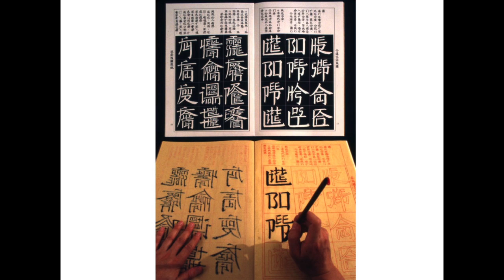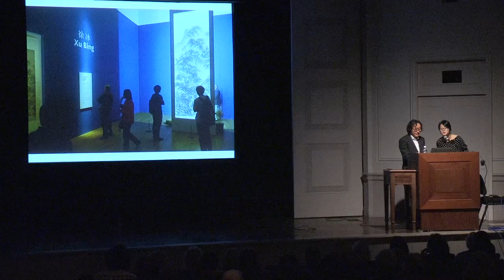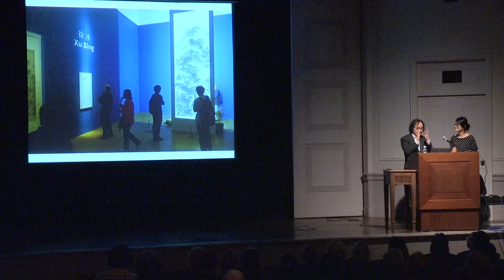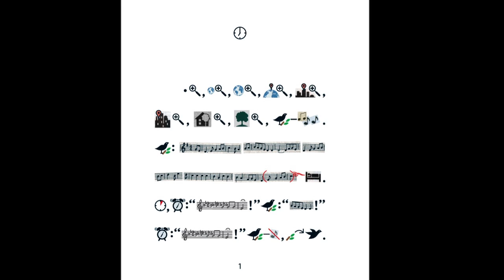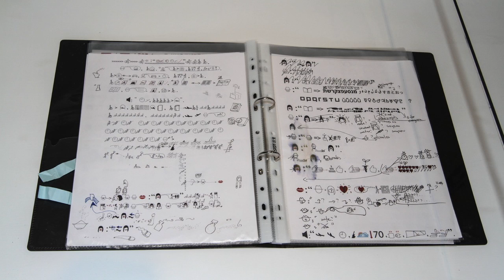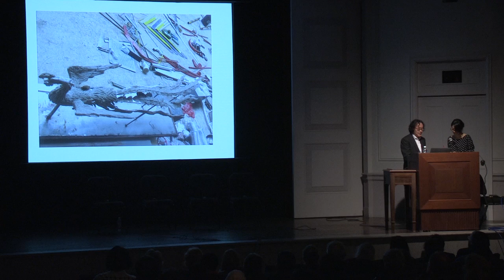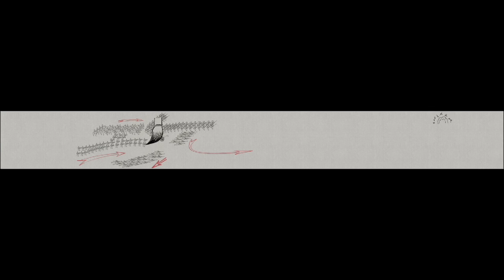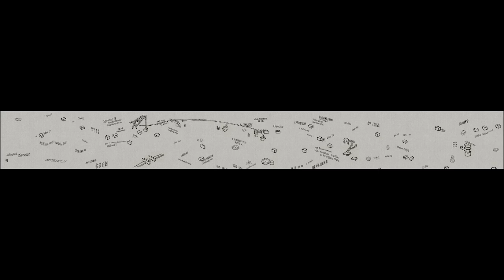Phoenixes and Beyond: A Conversation with Xu Bing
Join contemporary Chinese artist Xu Bing in conversation with Jane Debevoise, chair of the Asia Art Archive in Hong Kong, and Carol Huh, assistant curator of contemporary Asian art at the Freer|Sackler, as they discuss Xu's recent projects from calligraphy and monumental public art to time-based digital media works.